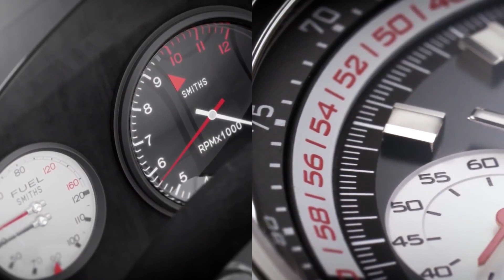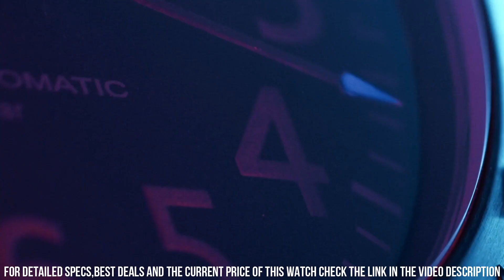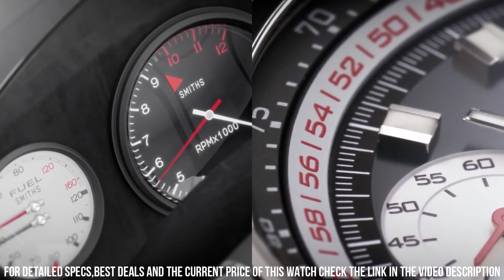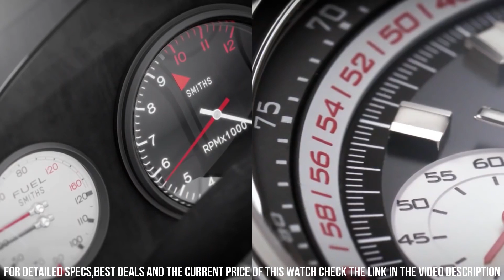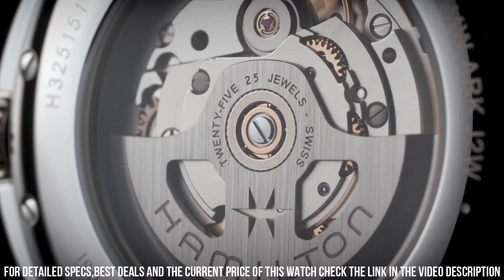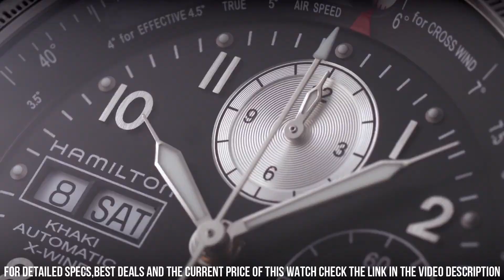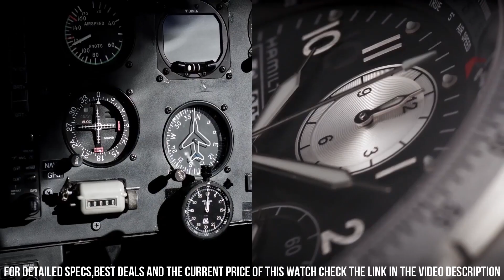Top 10 Best New Hamilton Watches 2023